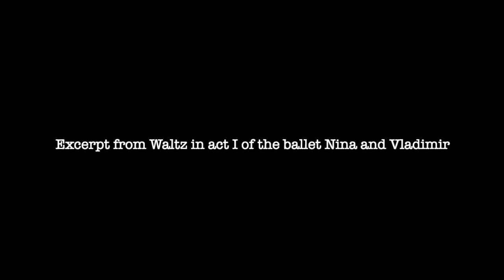Grand Waltz to the Operating Theatre from act I of the Ballet Nina and Vladimir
Brian Earl is an Italian-British composer and conductor His compositions are published in the USA by Wiltshire Music - Cor Publications and in Italy by Edizioni Musicali Wicky.

This is the Grand Waltz to the Operating Theatre from act I of the Ballet "Nina and Vladimir" Op.37, performed by the Bulgarian National Radio Orchestra, Martin Georgiev Conductor.